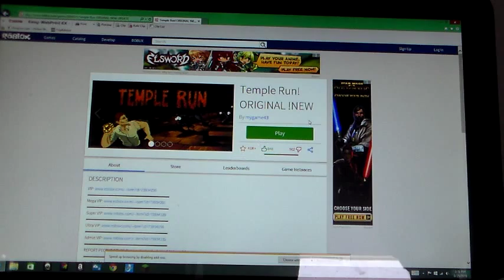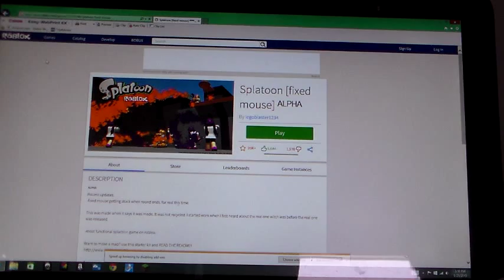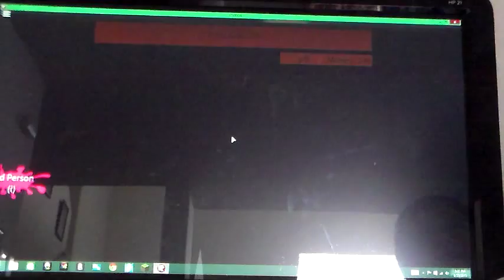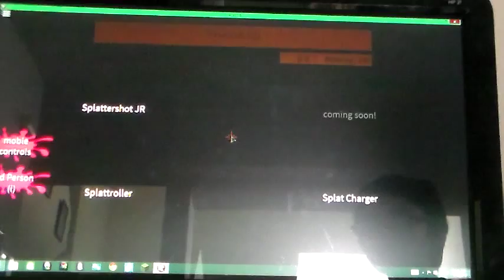Roblox [PC] | Temple Run And Splatoon